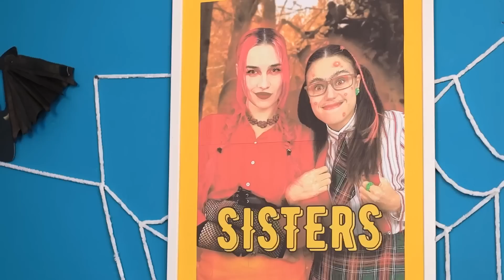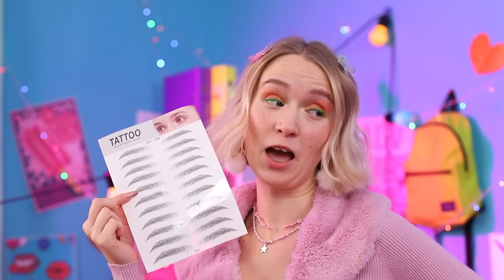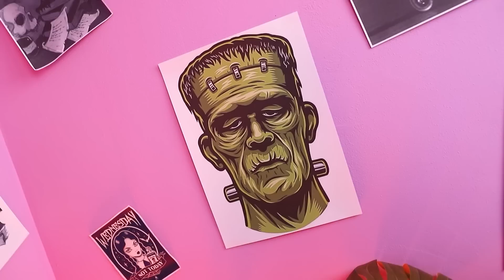Преображение ботанши вампира в красотку! Используем гаджеты из TikTok!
Приготовьтесь увидеть невероятное преображение! Мы превратим обычную ботаншу в красотку-вампира, используя самые крутые гаджеты из TikTok! Это будет настоящий перформанс, который невозможно забыть! Вы увидите, как простые приемы макияжа и стайлинга, в сочетании с инновационными гаджетами, могут превратить девушку в настоящую звезду. Мы гарантируем, что вы будете в восторге от того, что увидите!